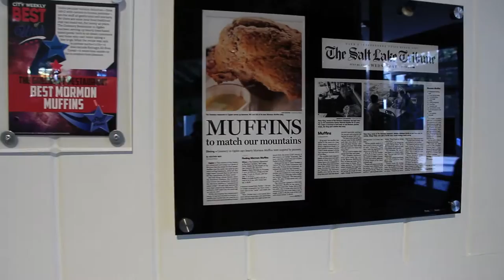Greenery Restaurant | Mormon Muffins | Unique Recipes from the beehive state on MY LOCAL UTAH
Home to such specialties as the famous Mormon Muffin, the Gabby Crabby, and homemade Carmel Apple Pie, the Greenery Restaurant is a delightful eating establishment ready to wet your appetite with its delicious, fun food. Let it calm your busy life with its garden-like ambiance overlooking the beautiful Wasatch Mountains and friendly, courteous service. Day or evening, the Greenery is a truly unique dining experience.

My Local Utah is based on new hopes, visions, and dreams!
Our goal is to support the local business community and unite our neighborhoods, with an online resource unlike anything ever created :us:
Savor Utah’s local recipes, and find fresh produce from the farmer around the corner on our Local Harvest page.
Enjoy art and cultural events, local or virtually, local artists, or even join a culinary or craft class on our Arts & Events page.
Getaway on our Outdoor Recreation page. Find the best ATV adventures, the local hideaways, the best local slopes, hot hiking spots, beautiful lakes, and classes for the outdoor enthusiast.
Our team is passionate about helping others and giving back to the community. We all live, work, and raise our families with you in our community.
We are committed to promoting the economic prosperity of locally owned businesses. We focus on building connections, collaborating, and partnering with local leaders, and educating communities statewide on the value of buying locally.
We hope you will share